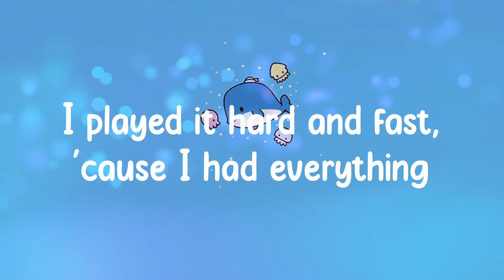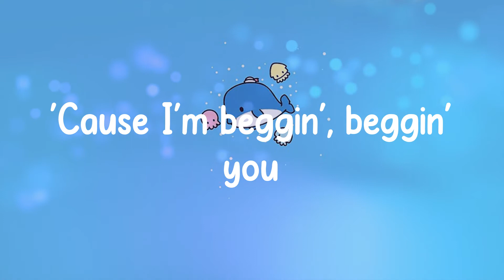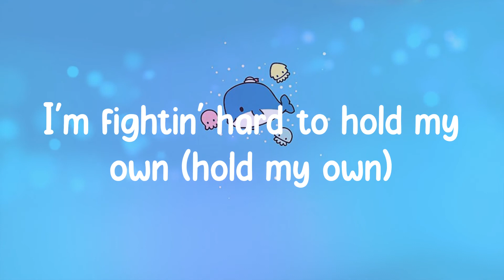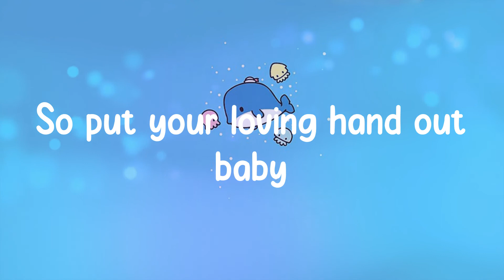Måneskin - Beggin' (Lyrics)